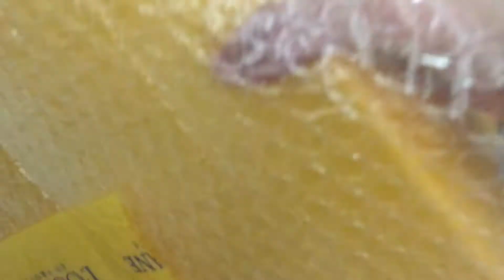Unboxing L'OCCITANE x Luhan